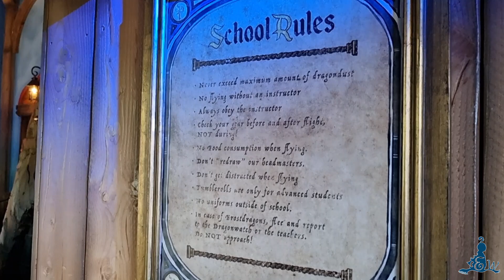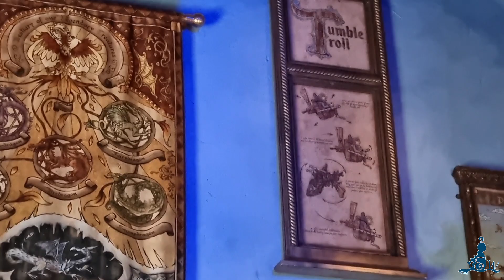[Toverland] Off-ride en wachtrij Pixarus